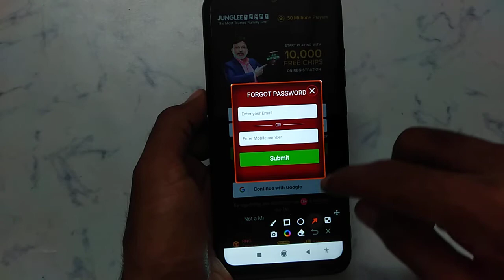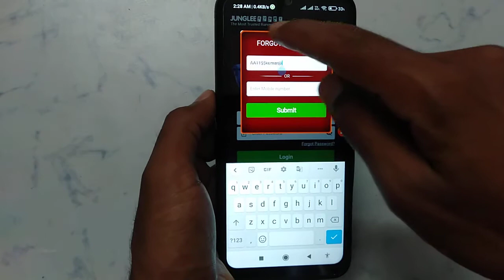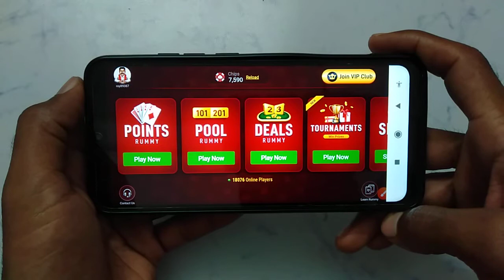How to reset password in junglee Rummy app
junglee Rummy